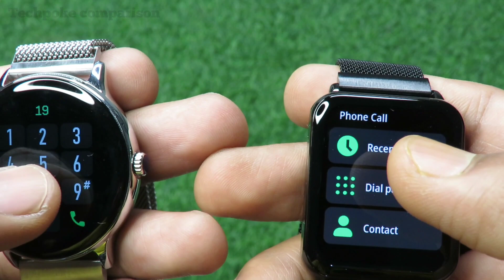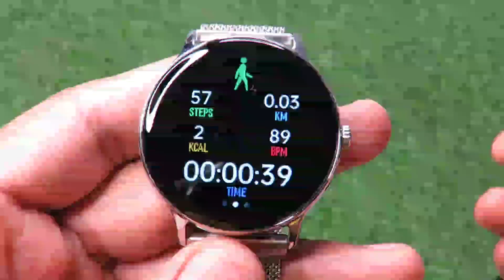Premium watches | King vs Ultra | let's compare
let's compare both
Fire-boltt Phoenix ultra -
Fireboltt king 👑

Some Loot deals Sale is on 🔥🔥🔥
Beatxp Vega 2k

beatxp unbound neo 1.5k

Samsung watch 4 40mm Lte variant - 11.7k loot offer

Fireboltt phoenix 1.5k

noisefit force 2.4k

Older best deals 🎁
1. Fireboltt Astro

2. Ambrane Wise Glaze (price increased 😡

3. Fireboltt tank or rise
low price

4. Dizo D2 power

5. noise pulse 2 max

5. Boult drift+ or drive+

4. Noise icon 2 vista

Other best deals on watches 😊⏩
UNDER 2500
fireboltt astro
astro low price

beatxp Unbound neo

pulse 2 max

fireboltt tank

fireboltt pioneer

boat arcade

Noise ultra 2 se (no calling)

boult drive+

Special 🔗 for you Researched 😊
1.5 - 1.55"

1.28" h

1. green
2. white
3. black

1. metal
2. silicon
3. black

I Shop karo khud and earn bhi khud karo @ Amazon, Flipkart, Ajio, Pharmeasy, Swiggy and 500 other store via GoPaisa & earn Extraaaa Cashback, so can you! Download GoPaisa App

 EARNKARO (step by step tutorial
2. register (ad your all details
3. share particular product link or full platform from search bar
4. track your earning (my activity section)

2ND APP (cashkaro) apni purchase pe cashback paao